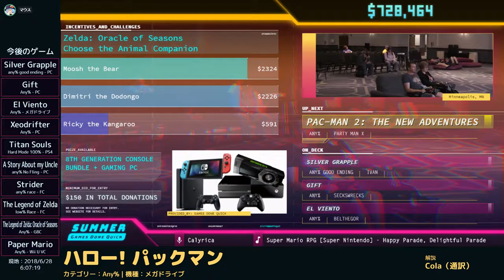[JPN] SGDQ2018 ハロー！パックマン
カテゴリ：Any%
走者：PARTY MAN X
解説：Cola(通訳)